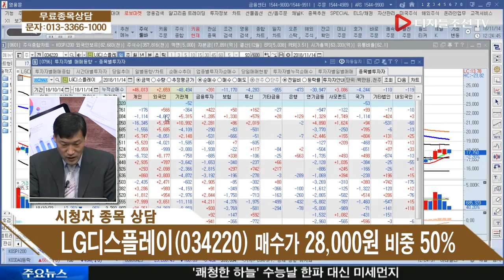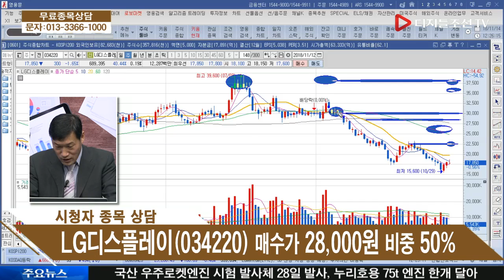최명성 전문가의 시청자 종목 상담_LG디스플레이(034220)